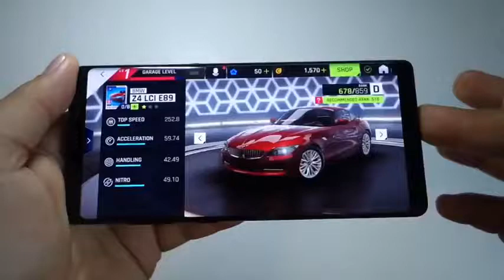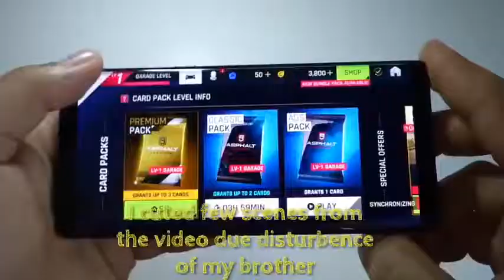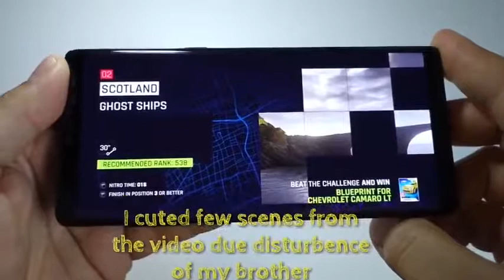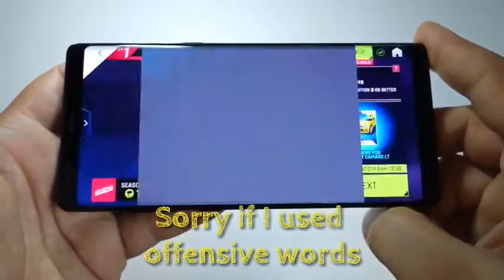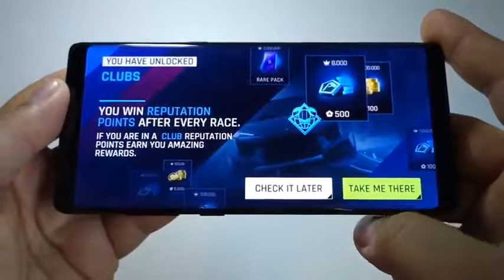Asphalt 9 legends high setting gameplay S9